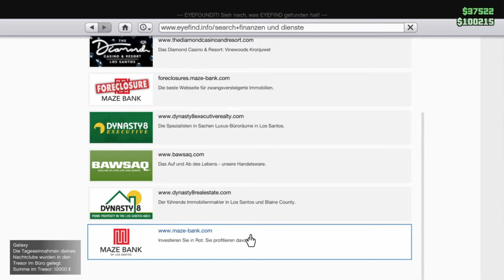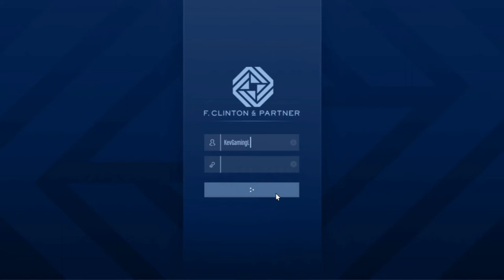GTA V Online DLC The Contract #02 Security-Auftrag Gang-Terminierung